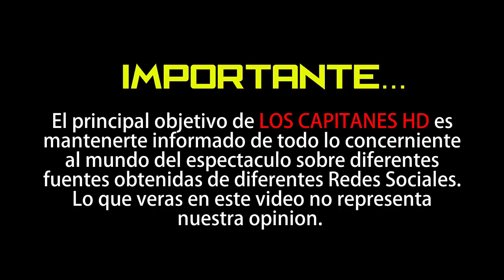Captan a Ben Affleck y Jennifer Garner discutiendo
La ex pareja fue exhibida en una acalorada discusión…

Sabemos que Ben Affleck y Jennifer Garner se encuentran en plena separación, pero ambos acordaron que este trance sería lo más amable posible, sobretodo por sus hijos, a quienes quieren proteger al máximo.